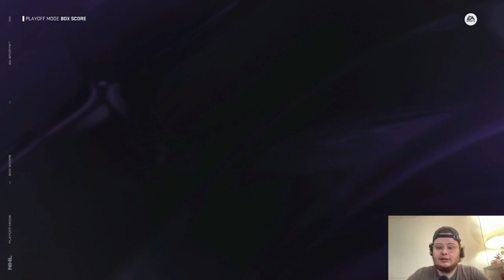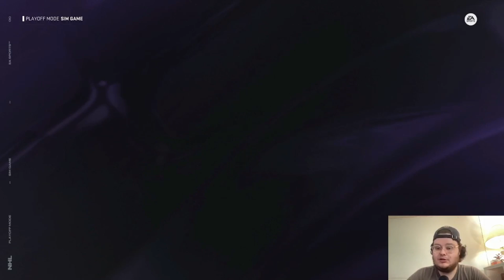2024 Stanley Cup Finals - NHL 24 Simulation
2024 Stanley Cup Finals Simulation in NHL24! Who do you think will win the Stanley Cup?